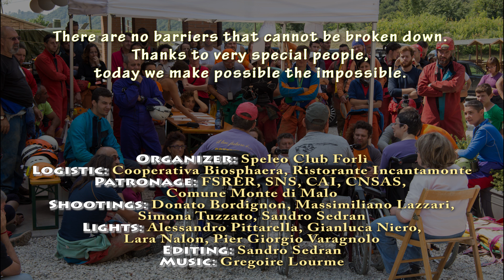Diversamente Speleo 2014 - Buso della Rana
Today over one hundred of cavers, coming from half Italy, spent a wonderful day that will change their life.
Together over twenty special people, they were able to broken down all kind of barriers. They make possible the impossible.
Full video will come before the end of the year.
Buso della Rana, Monte di Malo (Vicenza) Italy
5 July 2014
Organizer: Speleo Club Forlì with Teo Turci
Logistic: Cooperativa Biosphaera, Ristorante Incantamonte
Patronage: FSRER, SNS CAI, CNSAS, Comune di Monte di Malo
Shootings: Simona Tuzzato, Massimiliano Lazzari, Donato Bordignon, Sandro Sedran
Lights: Alessandro Pittarella, Gianluca Niero, Lara Nalon, Pier Giorgio Varagnolo
Editing: Sandro Sedran